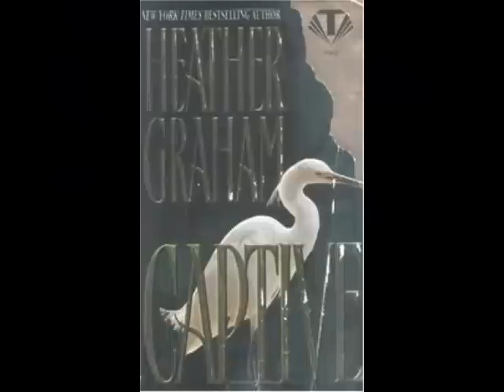Heather Graham's Captive (Florida Series #2 of 6) Book Trailer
I do not own these characters. This video is to merely to promote the story in the hopes that others might enjoy the book or books as I have.

I'm not really happy with this one.  I was between about 10 different songs to use.  Plus, I knew I wanted to use LOTM for James & Teela, but there aren't many scenes of them together.

As a matter of fact, if someone suggests a good song, and I approve, I'm gonna try to remake this one.

Clips are from the movies "The Broken Chain," "The Gambler," "The Aristocrats," & "Last of the Mohicans." (favorite movie ever)  Song is The Foo Fighters-"Walking After You.